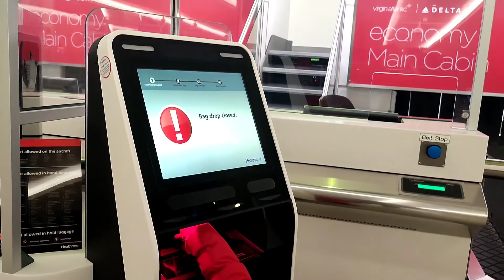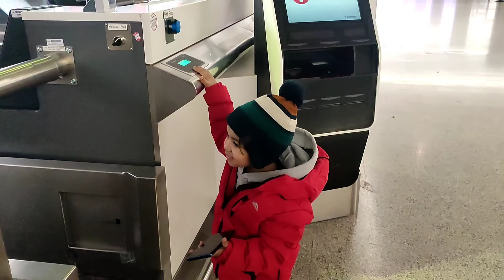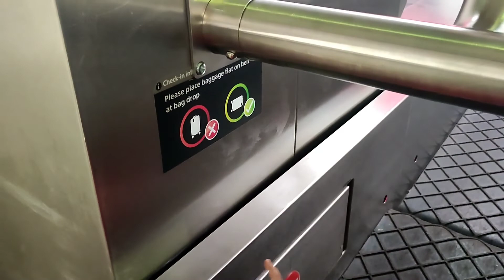January 2, 2022